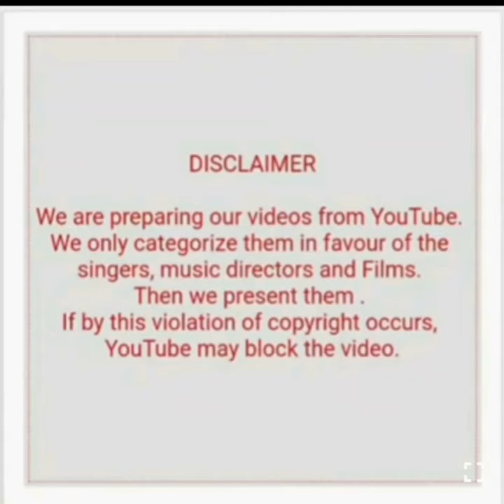RAVI WITH ASHA BHOSLEY SUPERHITS (PART 3)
1) Sajna sajna o sajna (Ek phool do mali)
2) Iss tarah toda mera dil (Shehnai)